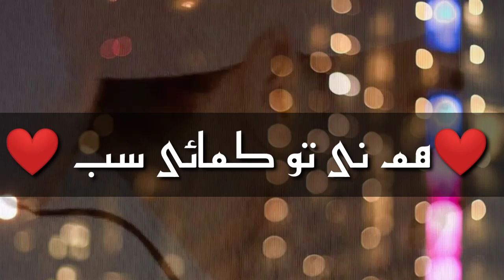Emotional naat status owais raza qadri